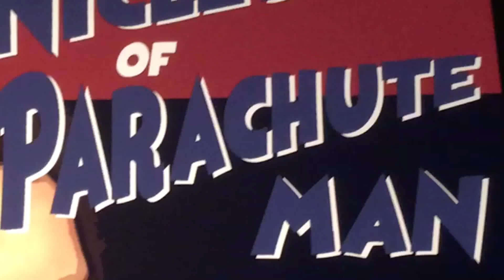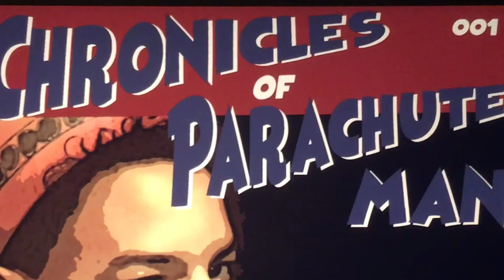THE Chronicles of Parachute Man #1 - Ada High School